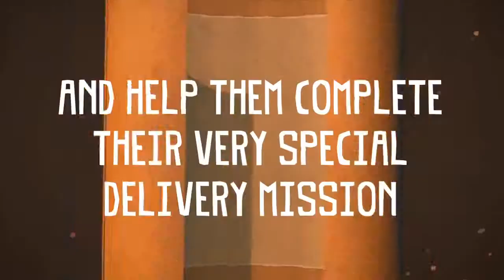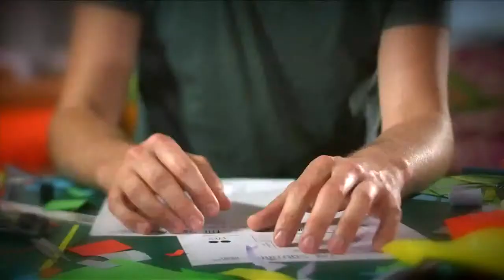Tearaway E3 2013 Trailer